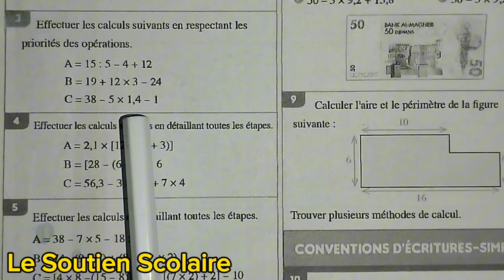Al moufid en mathématiques exercice 3 page 16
للتسجيل في دروس الدعم المدرسي
يرجى التواصل معنا عبر الرقم التالي:

🔴 Exercices 1 et 2 de la page 16